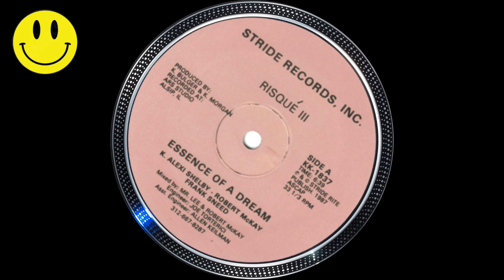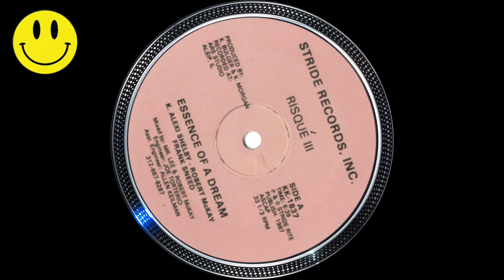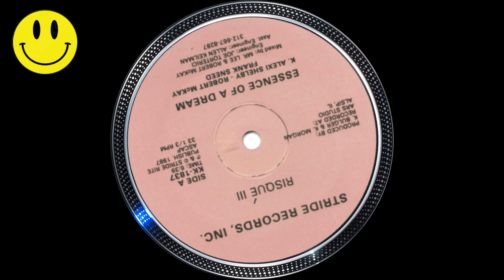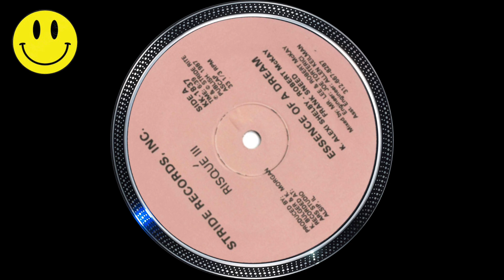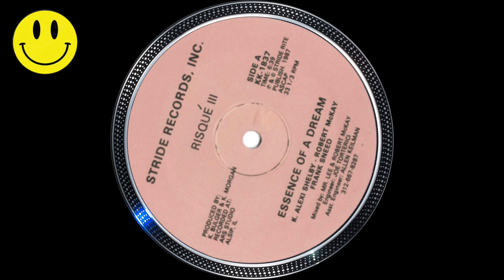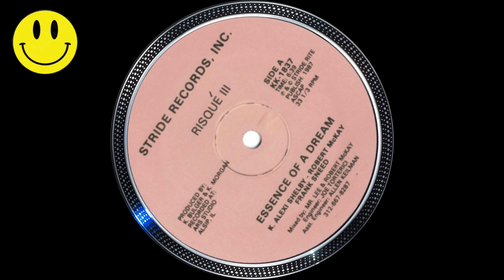Risque III - Essence of a Dream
(HQ)